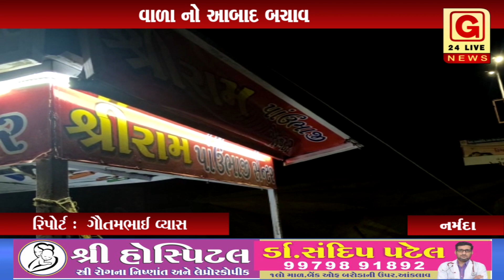નર્મદા : પબ્લિક ગાર્ડનમાં મોટું ઝાડ જુનુ ઝાડ તૂટે ને નીચે પડતા ખાના પીણા લારીયો વાળા નો આબાદ બચાવ